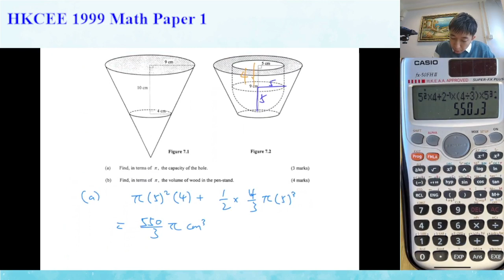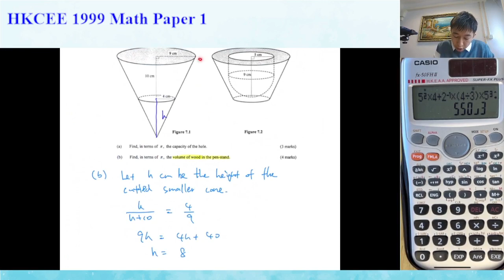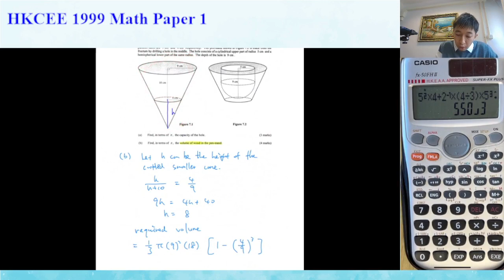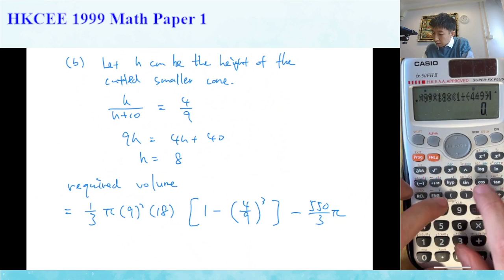HKCEE 1999 Paper 1 Q13 Mensuration